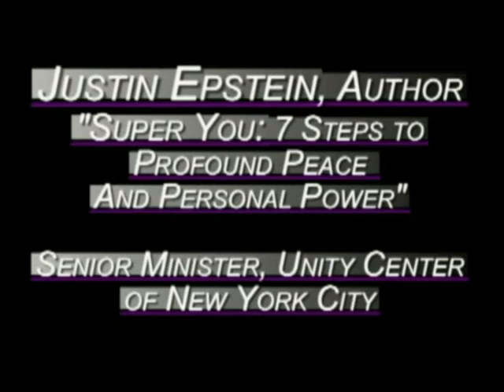Justin Epstein: Moving Through Fear - A Ghost Story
Eight year old Justin feels the fear, and goes ghost hunting anyway.  Get the story by click on this brief video!

Justin Epstein is the author of SUPER YOU: The 7 Steps to Profound Peace and Personal Power, and Senior Minister of The Unity Center of NYC. Learn more and get a free chapter of his book

Join Justin on Sundays at the Unity Center, 213 West 58th Street, New York City, at 9:30 or 11am.

for information on all activities at The Unity Center.